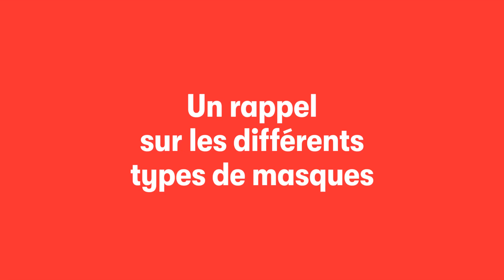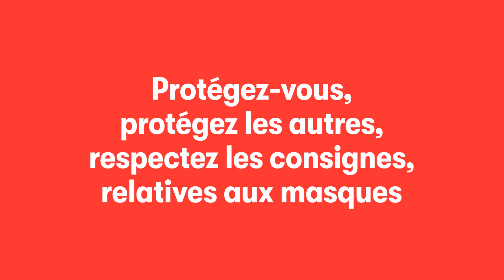Un point avant la reprise d'activités